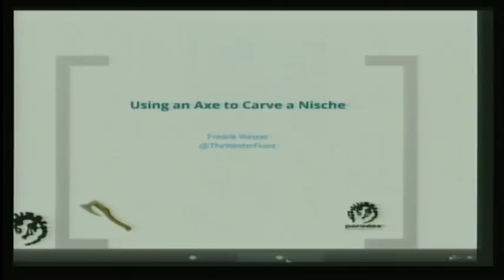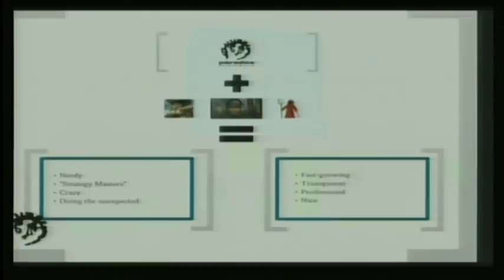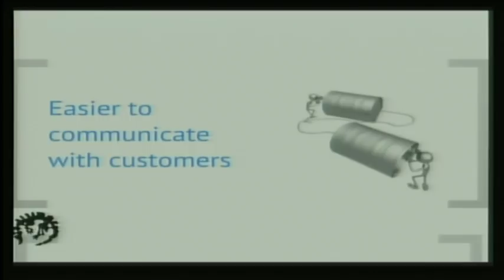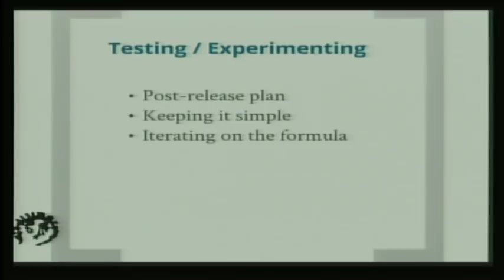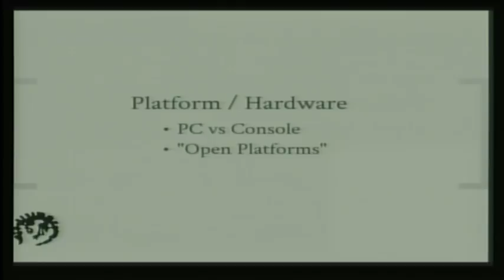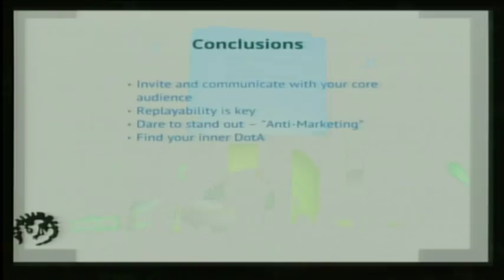GameHorizon 2013 - Using an axe to carve a niche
Presentation by:
  Fredrik Wester (Paradox Interactive)

GameHorizon aims to be Europe's most relevant forward-looking games industry event. With a combination of inspirational sessions, debate and networking it's the place to plan the future of your video game business.

About Fredrik Wester:
Fredrik Wester is CEO, president and principal owner at Paradox Interactive; one of the biggest independent publishers in Northern Europe. Fredrik is a serial entrepreneur and founder of other companies, including download portal GamersGate. Fredrik invests in tech, media and entertainment start-ups and also acts as Chairman of the Board at Camlac.